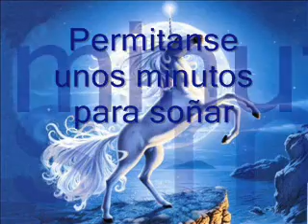MI UNICORNIO AZUL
Un momento de relax y hasta quien sabe para soñar